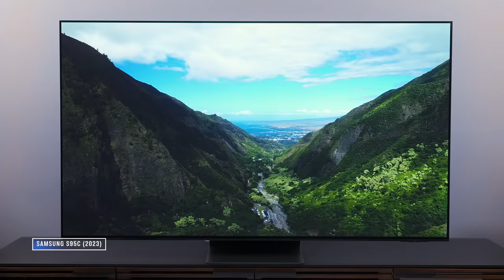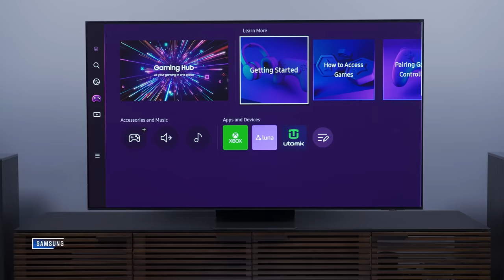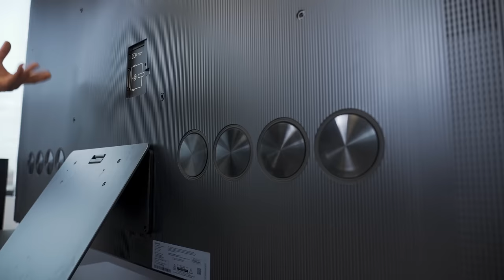LG G3 vs Samsung S95C | The Hardest Video I’ve Ever Made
The LG G3 with MLA technology is one of the brightest OLED TVs we've ever seen, but the Samsung S95C with QD-OLED technology could best it with color brightness. Both TVs offer exhilarating picture quality, but is one conclusively better than the other. Which OLED TV should you buy? We placed the two side-by-side and agonized over this comparison to provide you with the best possible advice.

Buy the LG G3 Series:
🛒 LG G3 55-inch
🛒LG G3 65-inch
🛒 LG G3 77-inch
🛒 LG G3 83-inch

Models in LG G3 Series: 55-inch: (OLED55G3PUA), 65-inch: (OLED65G3PUA), 75-inch (OLED77G3PUA), and 83-inch (OLED83G3PUA)

Models in Samsung S95C Series: 55-inch: (QN55S95CAFXZA), 65-inch: (QN65S95CAFXZA), 77-inch (QN77S95CAFXZA).

🛒 Sony A95L OLED
🛒 LG G3 OLED
🛒 Samsung S95C OLED
🛒 LG M3 Wireless OLED
🛒 TCL QM8 mini-LED
🛒 Sony X93L mini-LED
🛒 Sony X90L LED
🛒 Hisense U8K mini-LED
🛒 Sony A95K OLED
🛒 Samsung QN90C QLED
🛒 LG C2 OLED

00:00 Intro
02:52 Design & Features
05:18 Sound
05:43 Brightness
07:11 Accuracy & Color
11:26 Upscaling & Motion
12:59 Dolby Vision
15:52 Burn-In Risk
16:23 Final Thoughts